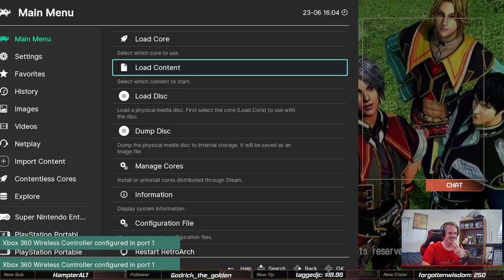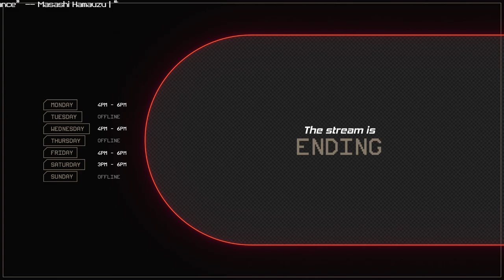Stinger vs Snake? (Fromsoft Friday: Project Phantasma)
Picking up where we left off. Armored Core: Project Phantasma.